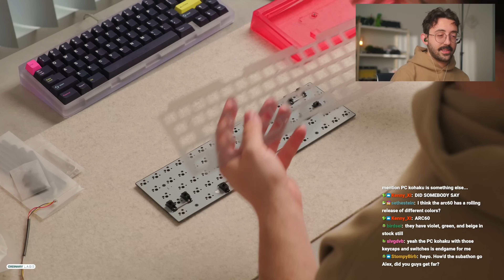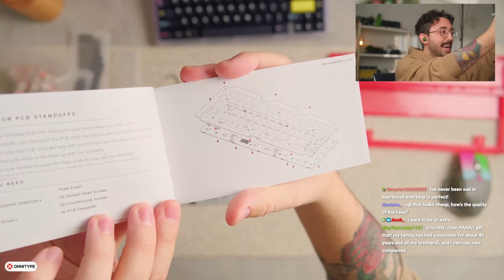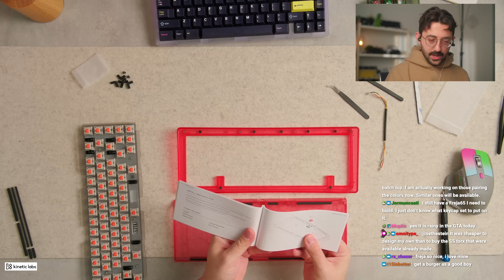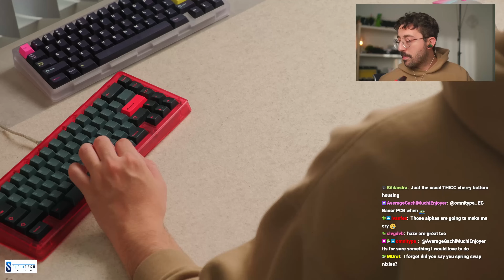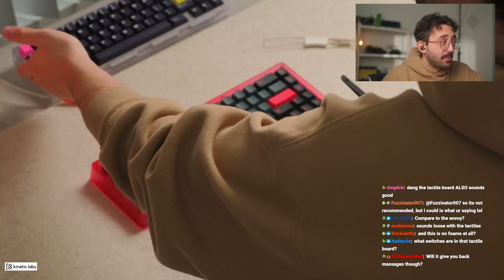The Bauer Lite Is Here.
The Bauer Lite is long over due, but that doesn't make it any less of a keyboard or product. I have to admit, I prefer that Omnitype took the time to get this right instead of releasing a GB and stalling orders while the design was tweaked. I want to note Omnitype is a sponsor of mine on the channel but it doesn't change what I think about this board nor does it affect my views. All my opinions are my own and truthful. Here is my full written review on the Bauer Lite sample unit I got a while back

The Bauer lite takes all the design cues from the Bauer and adds some much needed quality of life changes in a very good price point of $119.99 USD. There has NOT been many changes since the sample I got in. The only real ones of note that are the new logo on the back of the board. Otherwise, it has been better produced (less injection molded bits) and the plastic is much clearer.

The board sounds and feels amazing. I've built three of these boards up and will admit, I do not think this board is meant for people who value the sound of tactile switches, but more so people who enjoy linears. It excels with linears and has been on my desk since I built this red copy.

To note, I do find the spacebar very bight sounding with long pole switches and strongly suggest a cherry switch for the spacebar as I found it gives the most well rounded sound profile.

➡️ What I use for keycap storage